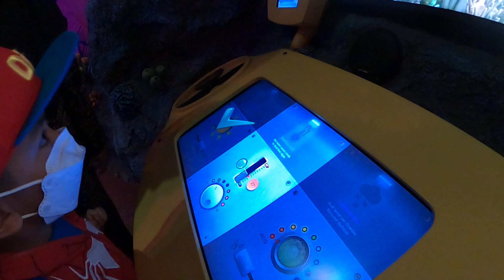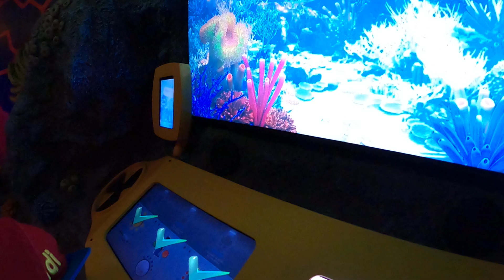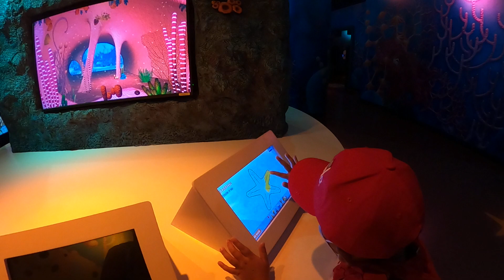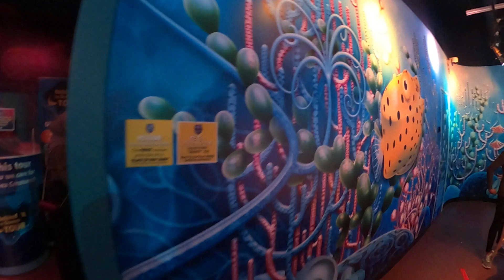SEALIFE at Legoland Malaysia (part.3)